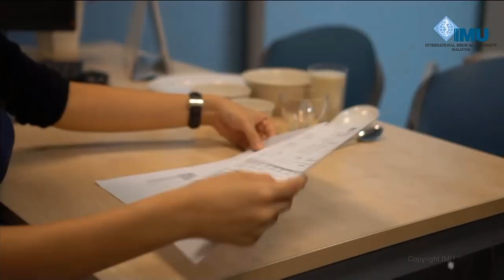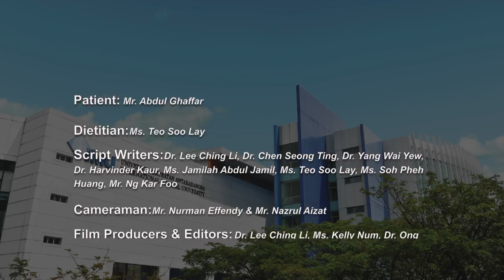Video 1: Full Diet Consultation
This video shows the diet consultation session between a dietitian and a client referred by the doctor for dietary management of diabetes. The dietitian starts the session by introducing herself, explaining the purpose, taking the client’s weight and height, and talks about his diet intake using the multiple pass recall method. After obtaining the client’s measurements and dietary information, the dietitian provides education relevant to the client’s diabetes. The dietitian uses the motivational interviewing as a counselling strategy to support the changes to be done by the client. During the closing phase of a diet counselling session, the dietitian aims to provide support and closure.